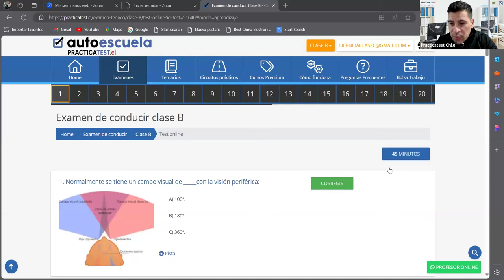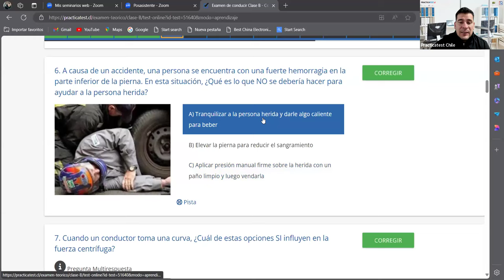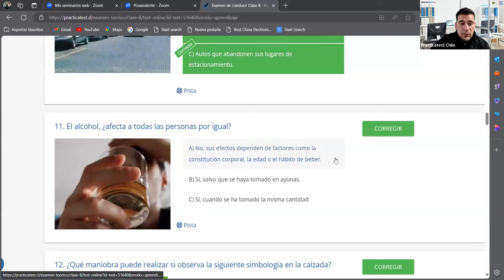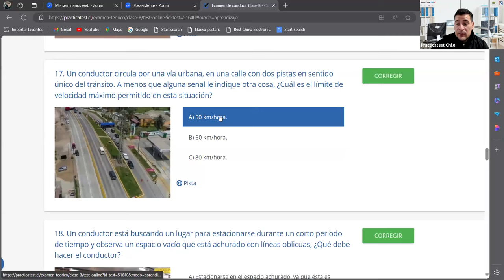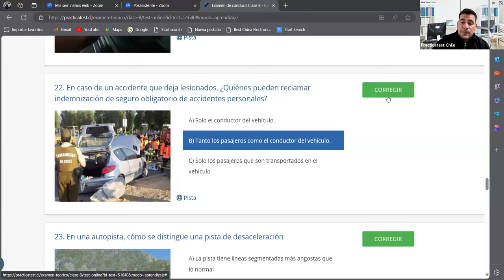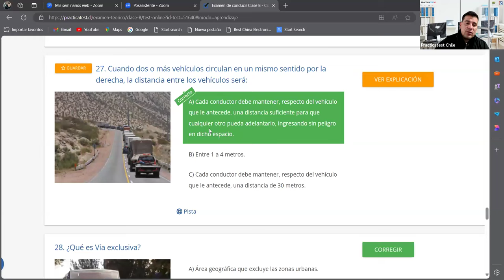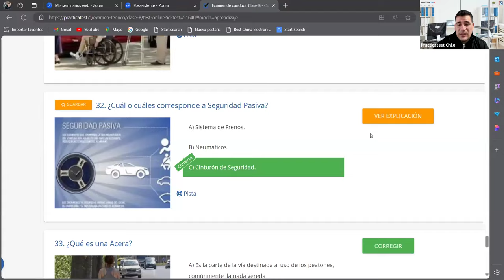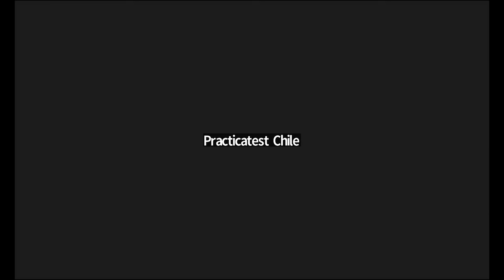348. Video Test - Educación Vial Chile 2024 - EXAMEN